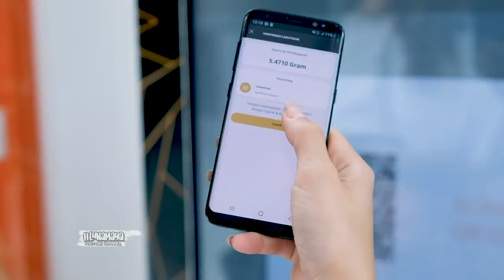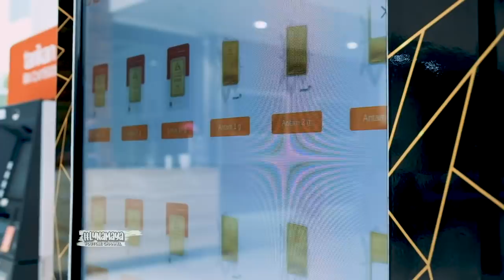LUNA MAYA KASIH TAU PENTINGNYA INVESTASI SAMBIL NONTON KONSER VIRTUAL BTS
Ayo mulai menabung emas mulai dari sekarang karena emas itu sangat menguntungkan dalam jangka panjang. Apalagi di Lakuemas kamu bisa cek harga dan beli emas kapan saja. Dan saldonya bisa ditukar menjadi logam mulia di ATM Lakuemas yang tersedia di:

- Synthesis Square
- Mall Kota Kasablanka
- AEON Mall Jakarta Garden City
- Summarecon Mall Serpong
- Botani Square Bogor
- Paris Van Java
- Cihampelas Walk
- Pakuwon Mall Surabaya

Gunakan kode referal "lunamaya" untuk mendapatkan 0,05 gram saldo emas gratis, hanya berlaku hingga 31 desember 2020.